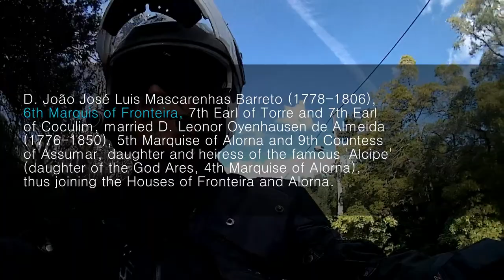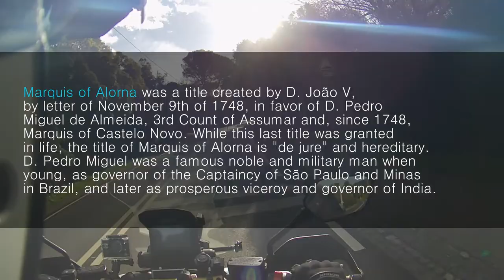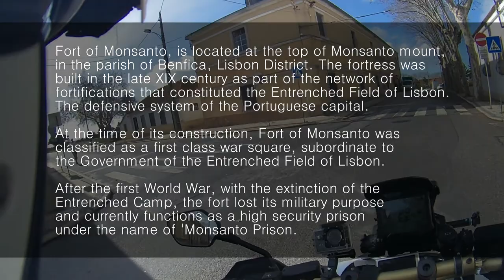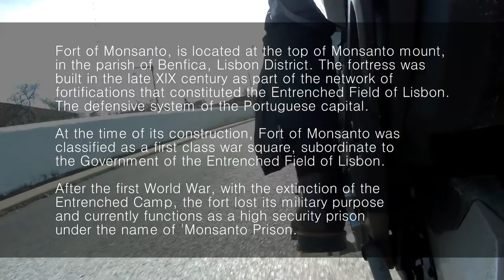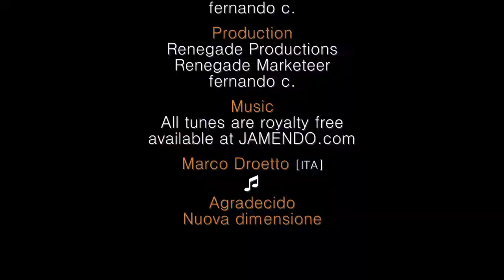Monastery of Saint Domenic of Benfica to Monsanto | December 17th 2019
Small ride video starting in the Monastery of Saint Domenic of Benfica and ending in somewhere in south-east of Monsanto, after crossing over A5 highway.
Hope you also enjoy the music of Marco Droetto.